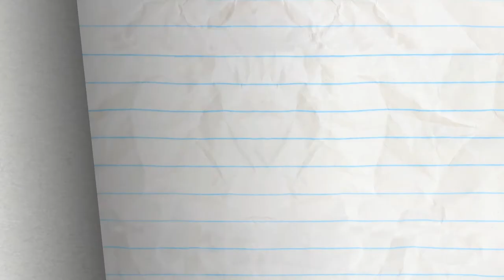Taxi And I Know It | Animated Cartoons Characters | Animated Short Films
True love is blind, Pencilmation-style.

ABOUT PENCILMATION :
Pencilmation is a web cartoon created by Ross Bollinger in which pencil drawn stick figures and doodles come to life.  It is made with love and a lot of fun by an international team helmed by Ross Bollinger who started the channel alone in his room a long time ago.  The Pencilmation channel is for not-too-serious grown-ups.